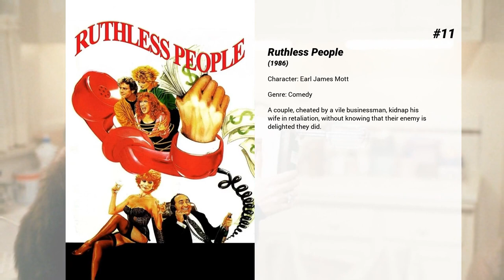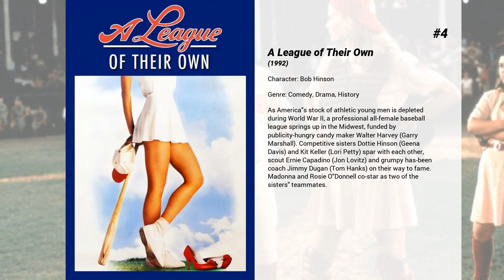Best Bill Pullman movies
Welcome to... Best Bill Pullman movies! In our channel you will find hundreds of TOPS and rankings of the best films of all genres, actors and nationalities.

Best Bill Pullman movies presents...

15. The Unbelievers
Scientists Richard Dawkins and Lawrence Krauss travel the globe promoting a scientific worldview and the rational questioning of religious belief.

14. Wyatt Earp
Covering the life and times of one of the West's most iconic heroes Wyatt Earp weaves an intricate tale of Earp and his friends and family. With a star studded cast, sweeping cinematography and authentic costumes Wyatt Earp led the way during the Western revival in the 90's.

13. Newsies
A week in the life of the exploited, child newspaper sellers in turn-of-the-century New York. When their publisher, Joseph Pulitzer, tries to squeeze a little more profit out of their labours, they organize a strike, only to be confronted with the Pulitzer's hard-ball tactics.

12. Sleepless in Seattle
A young boy who tries to set his dad up on a date after the death of his mother. He calls into a radio station to talk about his dad's loneliness which soon leads the dad into meeting a journalist, Annie who flies to Seattle, to write a story about the boy and his dad. Yet Annie ends up with more than just a story in this popular romantic comedy.

11. Ruthless People
A couple, cheated by a vile businessman, kidnap his wife in retaliation, without knowing that their enemy is delighted they did.

10. Independence Day
On July 2, a giant alien mothership enters orbit around Earth and deploys several dozen saucer-shaped 'destroyer' spacecraft that quickly lay waste to major cities around the planet. On July 3, the United States conducts a coordinated counterattack that fails. On July 4, a plan is devised to gain access to the interior of the alien mothership in space, in order to plant a nuclear missile.

9. Spaceballs
When the nefarious Dark Helmet hatches a plan to snatch Princess Vespa and steal her planet's air, space-bum-for-hire Lone Starr and his clueless sidekick fly to the rescue. Along the way, they meet Yogurt, who puts Lone Starr wise to the power of "The Schwartz." Can he master it in time to save the day?

8. While You Were Sleeping
A transit worker pulls commuter Peter off railway tracks after he's mugged, but—while he's in a coma—his family mistakenly thinks she's Peter's fiancée, and she doesn't correct them. Things get more complicated when she falls for his brother, who's not quite sure that she's who she claims to be.

7. The Last Seduction
Looking to escape her unhappy marriage, villainous femme fatale Bridget Gregory (Linda Fiorentino) convinces her husband, Clay (Bill Pullman), to sell cocaine, then steals the profits and runs out on him. She stops in a small town en route to Chicago, where she ensnares her next conquest, insurance man Mike Swale (Peter Berg). After getting a job at his insurance company, Bridget convinces Mike to run a scam -- but things take a deadly turn when she recruits him to help get rid of her husband.

6. Battle of the Sexes
The true story of the 1973 tennis match between World number one Billie Jean King and ex-champ and serial hustler Bobby Riggs.

5. Too Big to Fail
An intimate look at the epochal financial crisis of 2008 and the powerful men and women who decided the fate of the world's economy in a matter of a few weeks.

4. A League of Their Own
As America's stock of athletic young men is depleted during World War II, a professional all-female baseball league springs up in the Midwest, funded by publicity-hungry candy maker Walter Harvey (Garry Marshall). Competitive sisters Dottie Hinson (Geena Davis) and Kit Keller (Lori Petty) spar with each other, scout Ernie Capadino (Jon Lovitz) and grumpy has-been coach Jimmy Dugan (Tom Hanks) on their way to fame. Madonna and Rosie O'Donnell co-star as two of the sisters' teammates.

3. The Equalizer
McCall believes he has put his mysterious past behind him and dedicated himself to beginning a new, quiet life. But when he meets Teri, a young girl under the control of ultra-violent Russian gangsters, he can’t stand idly by – he has to help her. Armed with hidden skills that allow him to serve vengeance against anyone who would brutalize the helpless, McCall comes out of his self-imposed retirement and finds his desire for justice reawakened. If someone has a problem, if the odds are stacked against them, if they have nowhere else to turn, McCall will help. He is The Equalizer.

2. Phoebe in Wonderland
The fantastical tale of a little girl who won't -...